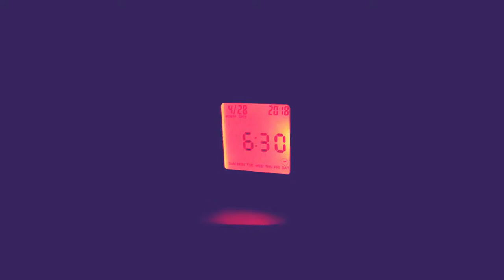France 2018 // Travel Diary | SanneLyanne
Like this video, and give a nice comment maybe I'll respond or favourite your comment!! ❤😊

I N S T A G R A M: s.an.nee (or click this link)
S N A P C H A T: mynameis_sanne
T W I T T E R: Its_Sannee (or click this link)
M U S I C A L . L Y: s.an.nee